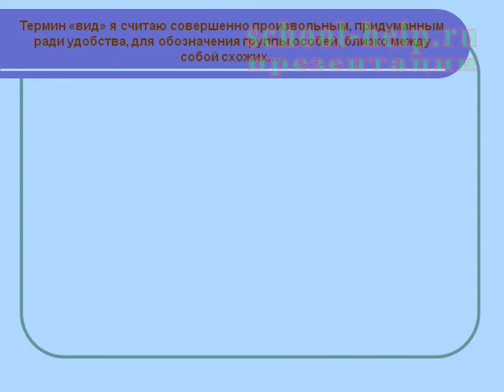Презентация Жан Батист Ламарк